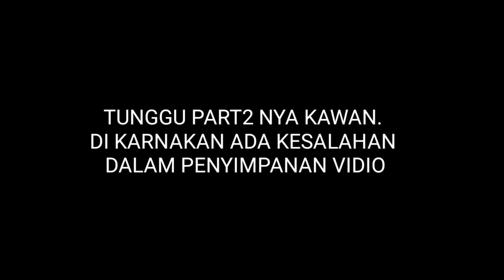cara jenius saya membuat rangkaian kusus untuk umpan cacing, cacing nya kelihatan bisa memanjang‼️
Assalamualaikum kawan² dan abang²ku tante²ku yg mantap jiwa, ok kali ini saya berinisiatif untuk membuat rangkaian umpan cacing, agar cacing ini terlihat se akan hidup di dalam air, dan dari segi mana pun ikan bisa memakan ini cacing, maka dri itu saya mencoba membuat rangkaian ini, maaf ini saya jadikan menjadi 2vidio,dikarnakan ada kesalahan teknis yg harus saya alami, dan harus mengedit ulang untuk bagian strek dan hasilnya,  dan rangkaian ini pun bisa untuk umpan usus jga ya kawan, jadi tak usah kita memasuki kail kesan usus tersebut, hal ini pun bisa, dan jika ketika cacing hancur di makan ikan, maka dia tidak akan hilang tetap menyangkut di setiap 4kail tersebut, inilah alasan saya knpa memakai 4kail, selagi masi bisa irit dan di gunakan,  usahakan lebih bagus menggunakan cacing kalung, atau cacing susu, jika cacing merah tetap hati² memasangnya, karna dia mudah putus cuy, semoga apa yg saya buat bermanpaat,  Salam dari angler muda indonesia👍. Fishing trap indonesia mantaap.